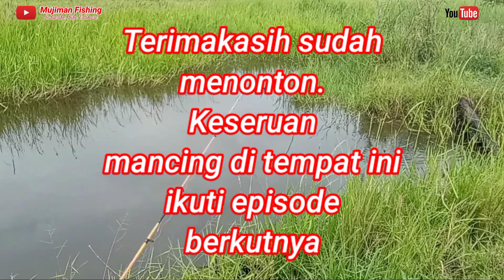Offroad menuju Spot Mancing terparah !! Sungai way seputih Lampung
Hallo teman teman semua, semoga  teman semua sehat, saya juga sehat, banyak rejeki dan di mudahkan dalam segala urusan. Aamiin

Konten kali ini adalah perjalanan saya menuju spot mancing.
karena menuju spot jalannya pada rusak, sehingga mirip yang lagi offroad.
ikuti keseruanya affroad menuju spot mancing saya, gokil sbis.

Terimakasih sudah mengklik video ini, semoga teman teman semua di murahkan rejekinya. Aamiin  dan "Tetap Semangat".

Alat yamg digunakan
Merekam vidio : Hp samsung Galaxsi A10s
Editing                :  Kinemaster